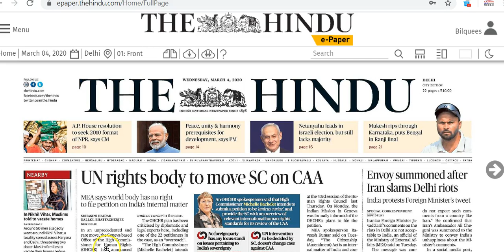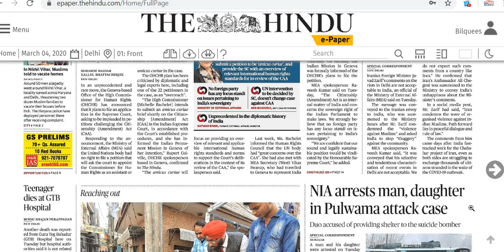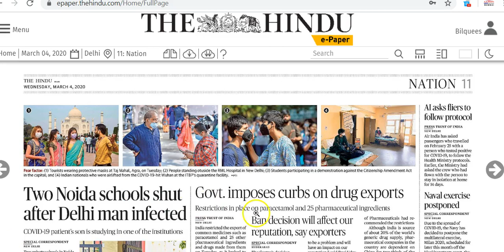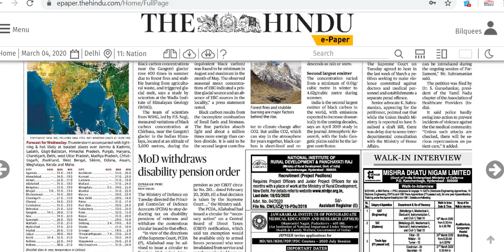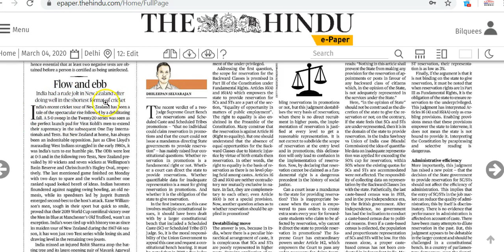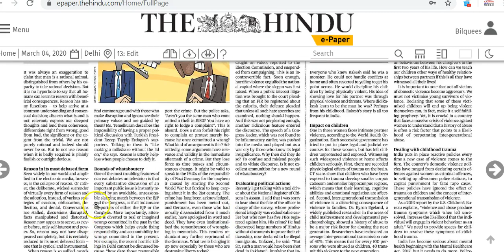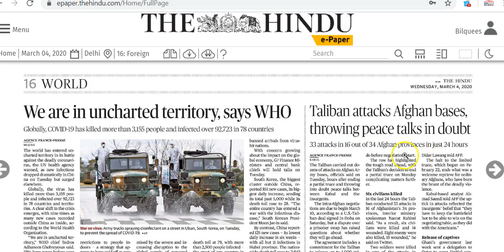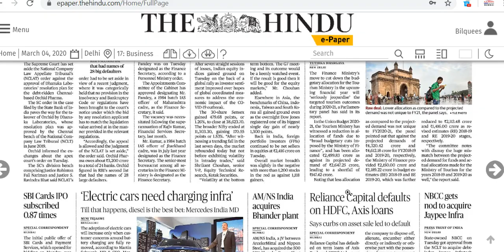IAS Daily Current Affairs 2020 | The Hindu Analysis by Mrs Bilquees Khatri (4 March 2020)